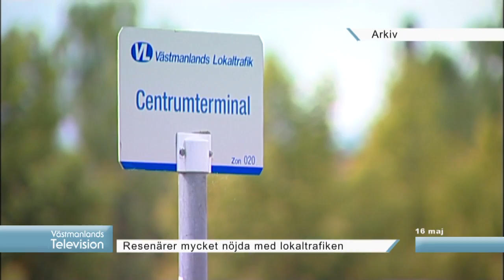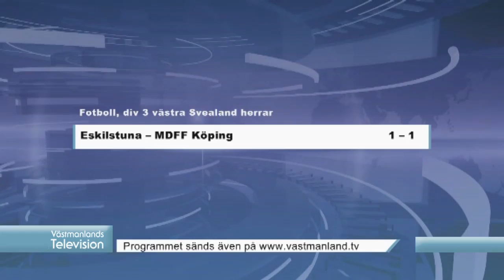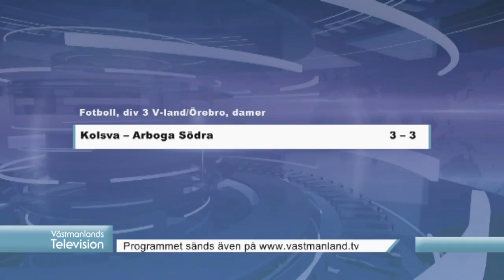Nyheter 16/5-2016 Västmanlands Televsion